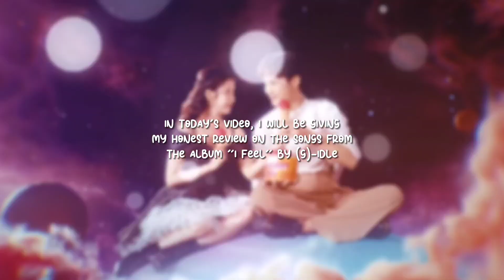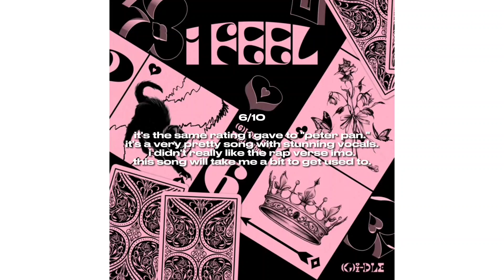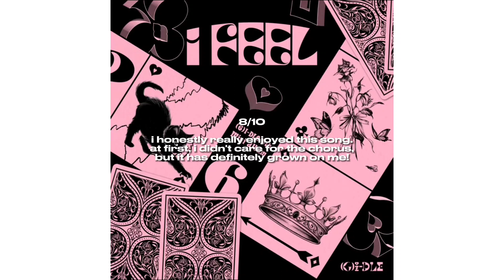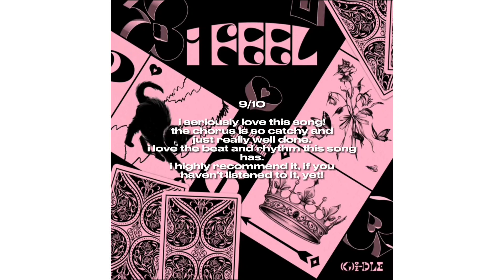my honest review of (g)-idle's album "i feel"